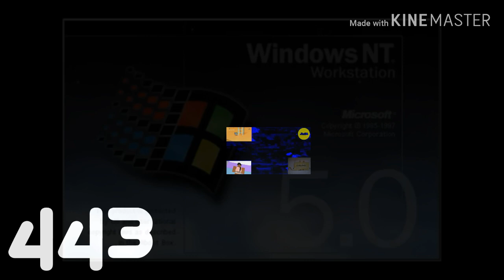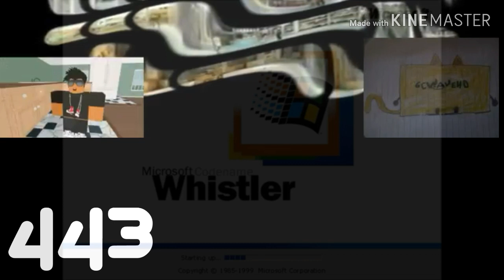RTP1 (2009) Effects Round 8 VS IVE135, PQ, And Everyone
Who Next?
You? People Not Recognized Him.